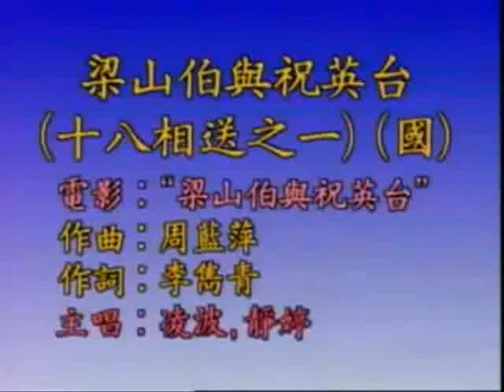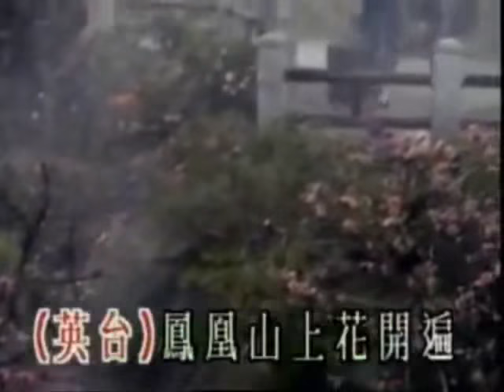1962年 凌波与静婷 「梁祝十八相送之一、二 」【电影 (梁山伯与祝英台) 片中插曲】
静婷(1934年－2022年)

1962年，港台二家知名影业公司，一为邵氏兄弟，一为电懋影业，二家缠斗激烈， 相互挖角下药，非拼个你死我活不可。一日邵氏得知，电懋影业筹拍大戏，「梁山伯祝英台」由当时最红的二位巨星尤敏，李丽华担纲主演，预计半年后杀青，声势逼人。邵氏影业遂快马加鞭，请李翰祥大导演，日夜赶工拍类同名电影「梁山伯祝英台」，女主角祝英台由邵氏当家花旦乐蒂主演，但一时之间，急到找不到适当，饰演梁山伯人选，遂蜀中无大将，廖化作先锋，请原本幕后主唱的凌波  (本名小娟)，担纲饰演；原本大家并不看好此一卡司组合，因为凌波个头好像比乐蒂还矮，又毫无知度， 邵氏原先只想求快，先演先赢，好抢一些票房；3个月后片子就拍好上映，电影中明显有很多急就章，但没想到放映之后，瑕不掩瑜，成为港台近50年来最成功的音乐歌唱片，媲美西洋影片 (真善美)，多项计录至今无人能破！电懋影业虽精工雕琢，随后推出「梁山伯祝英台」，但时机尽失，已不具任何意义，暗然下片， 好像很少人知道此一片子下落，从此电懋影业一蹶不振！

在邵氏版、电懋版虎斗龙争的背后，同时开展的还有华语影坛产销结构之间的暗潮汹涌，以及明星势力范围的重组、甚至新旧明星的世代交替。伴随邵氏版的轰动，各地出现一波比影片本身更旺更猛，在年后的今天仍能掀起波澜的「凌波热」－ 尽管文化界的褒贬不一，在港在台在星在马，影迷热情拥戴却是不争的事实， 特别凌波因为反串演出而走红，在一般观众对电影明星的支持基础之上， 还多了一层传统戏曲观众对「小生」的迷恋，两相加总，衍生而出的社会现象与文化奇观。

故事发生在东晋时期的浙江，与杭州有密切关系。传说当年浙江上虞祝家庄有个女孩名祝英台，小名九妹，她一心想到杭州求学，其父祝公远拗不过爱女的要求，同意英台女扮男装，并由丫环银心扮作书童相随从， 来到杭州草桥门（今望江门）外，邂逅来杭求学的会稽（今绍兴）青年书生梁山伯与其书童四九，梁祝两人谈得投机，当场结拜为兄弟，这就是草桥结拜。两人来杭州就读于万松岭的万松书院，同窗3年，山伯始终不知英台为女性。后来，英台接到家信促其速归。英台钟情于山伯，但又不便明言，只好将白玉扇坠请师母转交山伯，作为爱情信物。别时，山伯送行，一路上英台有18次向山伯暗示自己的情意，但忠厚老实的梁山伯始终未悟。两人行经凤凰山时，祝英台表示家有小九妹，愿为山伯做媒，望他早来祝家，这就是十八相送。

 「梁山伯与祝英台」的成功轰动，除了演员导演成功以外，还捧红二名唱将，一为唱山伯的凌波，另一为唱英台的静婷。梁祝传唱至今，写歌词的李隽青功不可没，歌词写情写景， 写得传神、押韵、老少咸宜，大街小巷，人人朗朗上口，大家都可来上一段！

1962年  凌波与静婷      「梁祝十八相送之三」 【电影梁山伯与祝英台 片中插曲】